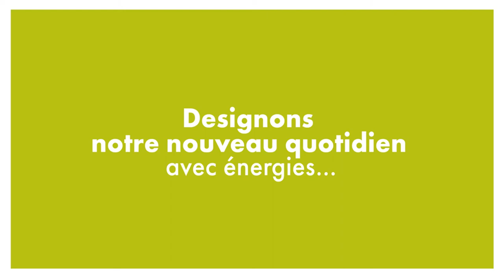L'énergie et les ressources sur 4 dimensions : Prévenir la sédentarité en entreprise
Prévenir la sédentarité en entreprise par le Dr Florian TONE. (Médecin du Travail - Métropole Nord)